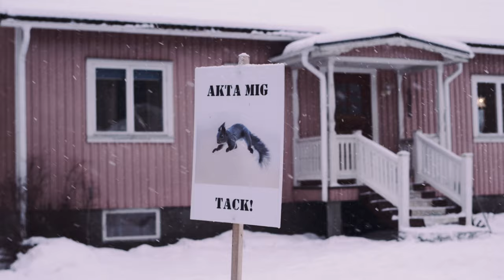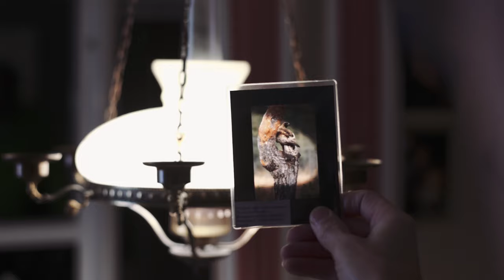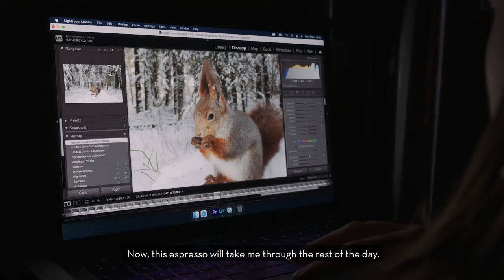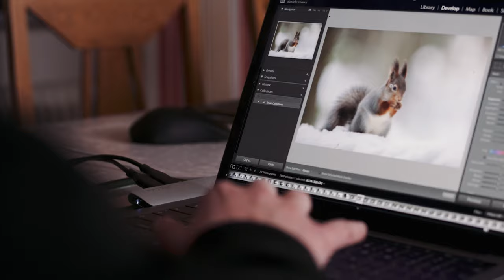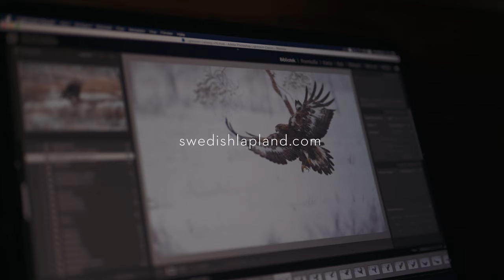The passion for wildlife photography and an unexpected friendship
Dedicating your life to wildlife photography is about understanding what you actually want to capture, and to bring passion and persistence to the job. For photographer Conny Lundström, Kalvträsk in Swedish Lapland, this means understanding eagles behavior. It has taken him 25 years, roaming in the vast woodlands of Arctic Sweden. That's probably a timeframe Dani Connor doesn't have for her squirrel project. This is a film about getting that shot that stands out. And about being out among the animals - and becoming best friends thanks to a mutual passion for wild life photography and an golden eagle and some squirrels.